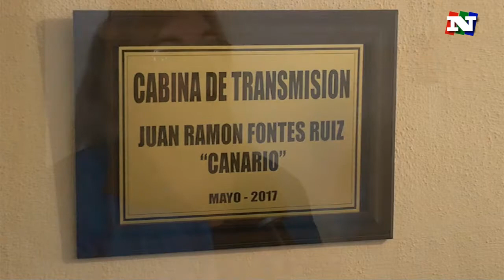noticias del 10 05 17